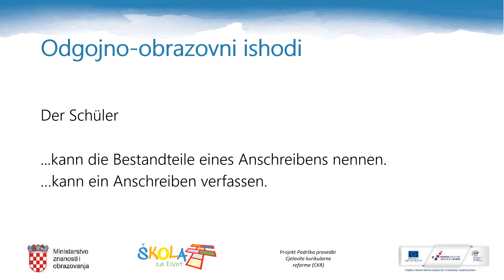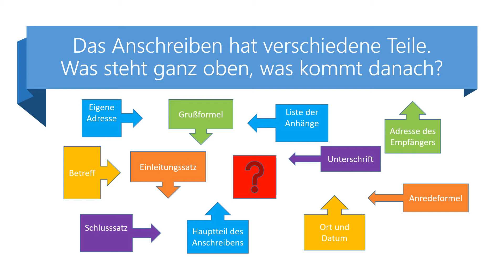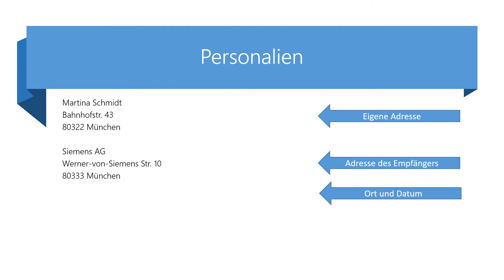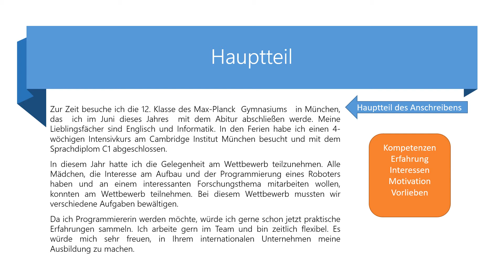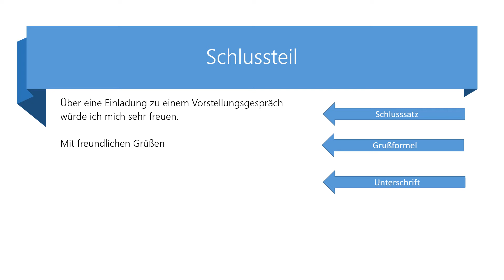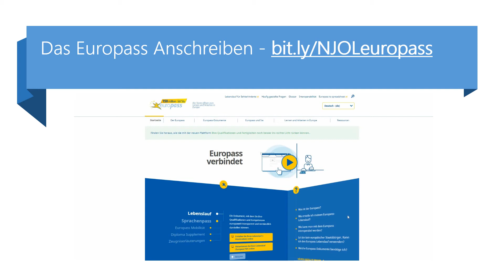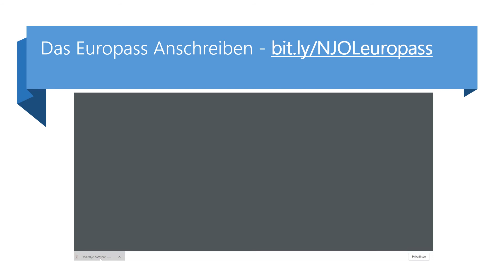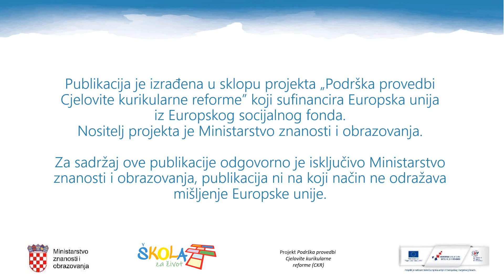Njemački jezik 3.r. SŠ - Bewerbungen Teil 2 - Anschreiben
Autor: Gordana Dragušica